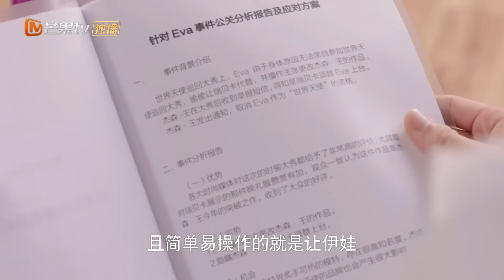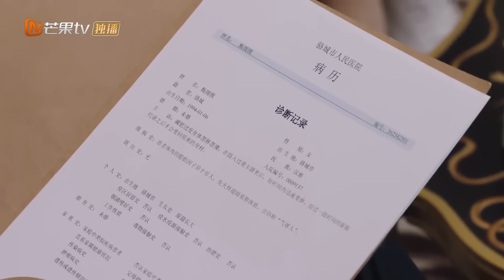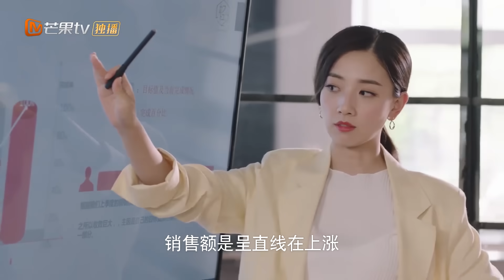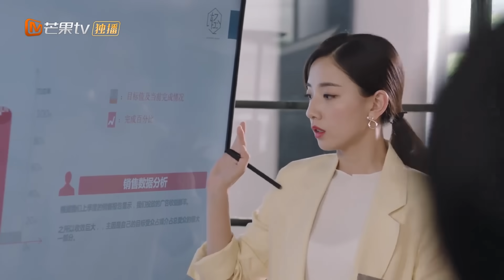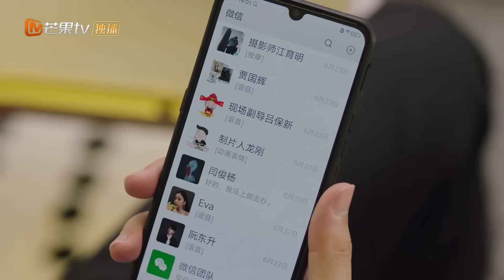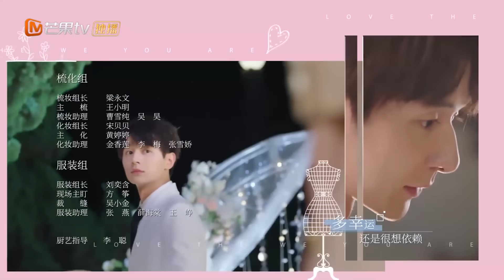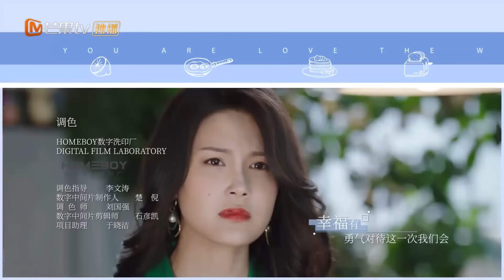【ENG SUB】《身为一个胖子》第20集 甄圆圆勇敢面对真实的自己 Love The Way You Are EP20【芒果TV青春剧场】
张轩睿戚砚笛和你一起找胖友！

剧情简介：
讲述了胖女孩甄圆圆（戚砚笛饰）瘦身成功后摇身一变成为超模界新星Eva，与男神阮东升（张轩睿饰）再次相遇，上演了一段啼笑皆非、相爱相杀的浪漫爱情故事。

导演: 许佩珊
编剧: 邢翊然
主演: 张轩睿 / 戚砚笛 / 马梦唯 / 邱柏皓 / 张昊玥 / 更多...
类型: 爱情
制片国家/地区: 中国大陆
语言: 汉语普通话
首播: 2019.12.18